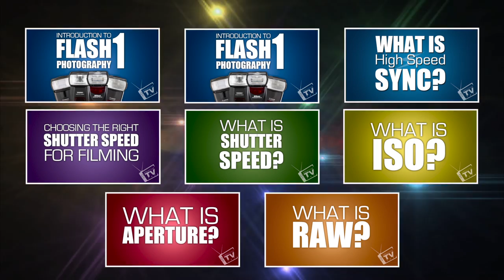WHAT IS JPEG? 2 MINUTE Photography Tutorials for Beginners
"What is RAW" is one of many easy to digest video snippets from full length tutorial videos I've posted previously. I know some may just want to get to the point, so I've posted the more popular topics in easily digestible snippets. I will be adding more in the coming weeks, so don't worry! Please let me know if you have any questions or suggestions.